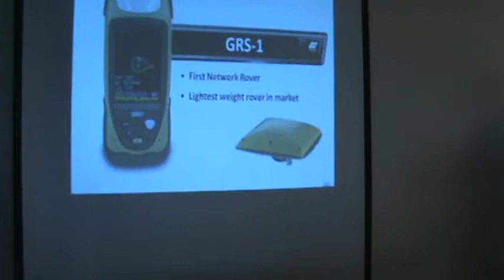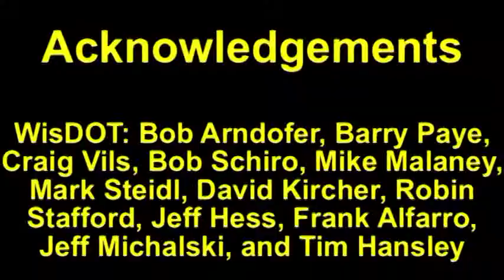Intelligent Compaction (WisDOT HMA IC Demo): Part 3 of 3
Part three of a hot-mix asphalt (HMA) Intelligent Compaction (IC) demo by the Wisconsin Department of Transportation (WisDOT). IC is an improved method of compaction: IC rollers measure their effectiveness during construction and immediately display the results on screens inside the machines.

Construction teams are working towards uniform compaction—the road needs to be firm and even—and IC makes that goal easier to reach. An IC roller operator can monitor their compaction progress on a screen inside the IC roller.

Since uniform compaction leads to more durable roads, the ability to accurately monitor progress is important. IC rollers make this simple—their equipment collects data while compacting, and operators use the data to track their progress and adjust their procedure as necessary.

WisDOT's demo took place on IH 39 in Mosinee, WI from May 10 to May 13, 2010.

As well as improving the level of quality control, IC is intended to save time and reduce costs: IC can work as a replacement for conventional testing. Instead of stopping construction in order to test samples, workers can keep compacting while they gather data. Compaction data shows up on-screen inside IC rollers, reducing the need to go back and test cores from the road.

Since important data is immediately available inside IC rollers, construction teams can base their procedure on that feedback. This allows them to confidently and quickly achieve uniformly compacted roads.

To read more about intelligent compaction and learn how you can implement IC in your compaction project,

ABOUT THE TRANSTEC GROUP:
The Transtec Group is a pavement engineering firm that provides award-winning expertise in pavement design, construction, rehabilitation, research and transportation software development. Transtec is based in Austin, Texas and has served clients throughout the world since 1992.